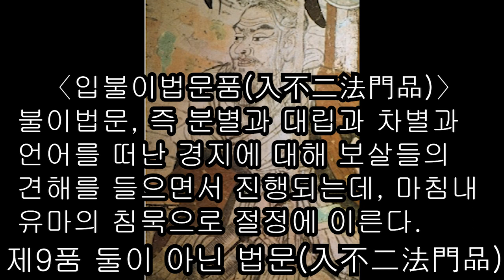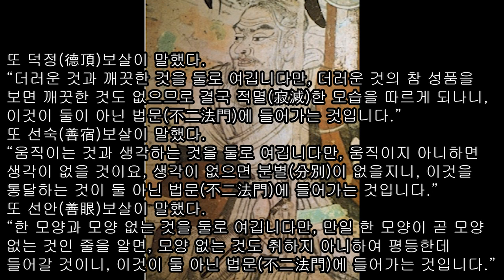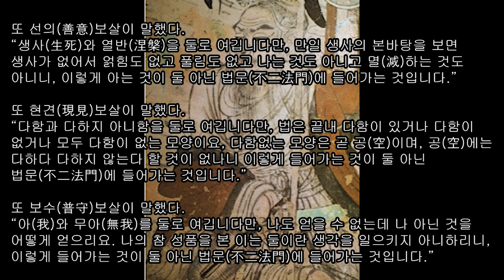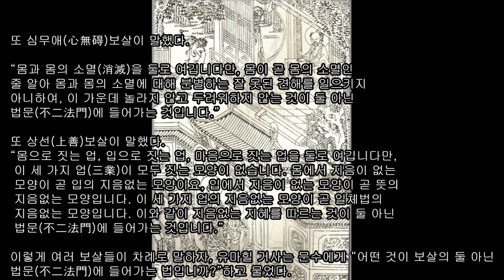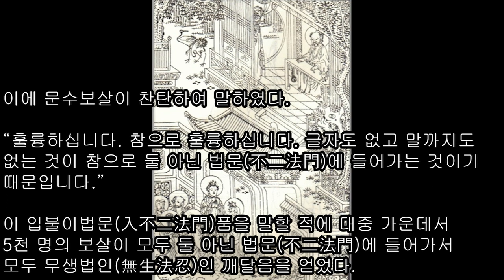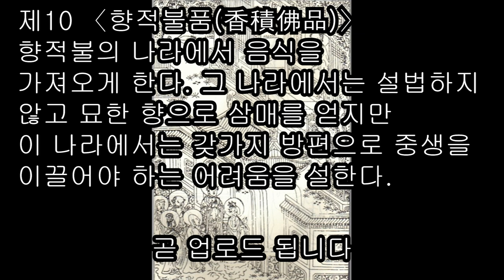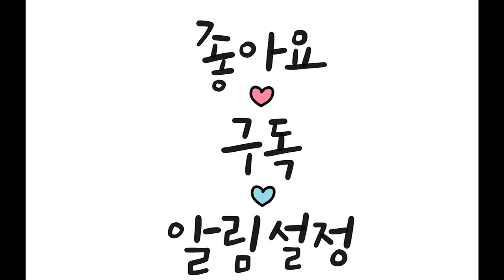제9 〈입불이법문품(入不二法門品)〉불이법문, 즉 분별과 대립과 차별과 언어를 떠난 경지에 대해 보살들의 견해를 들으면서 진행되는데, 마침내 유마의 침묵으로 절정에 이른다.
제9 〈입불이법문품(入不二法門品)〉
불이법문, 즉 분별과 대립과 차별과 언어를 떠난 경지에 대해 보살들의 견해를 들으면서 진행되는데, 마침내 유마의 침묵으로 절정에 이른다.

이렇게 여러 보살들이 각자 말하고 나자 문수사리에게 물었다.
“어떤 것을 보살이 불이법문에 들어가는 것이라 합니까?”

문수사리가 말했다.
“모든 현상에 대해 말하거나 설할 것도 없고, 지시하거나 분별할 것도 없어 모든 문답을 떠나는 것이 불이법문에 들어가는 것입니다.”

문수사리가 유마힐에게 물었다.
“우리는 각자 자신의 생각을 말했습니다. 이제는 거사께서 말할 차례입니다. 어떤 것을 보살이 불이법문에 들어가는 것이라 합니까?”

그때 유마힐은 묵묵히 말이 없었다. 문수사리가 감탄하면서 말했다.
“훌륭하고 훌륭합니다. 문자와 언어가 없는 것이 참으로 불이법문에 들어가는 것입니다.”

이렇게 〈불이법문품〉을 설했을 때, 그곳에 모인 대중 가운데 5천 명의 보살이 불이법문에 들어가 무생법인(無生法忍)을 얻었다.
〈입불이법문품(入不二法門品)〉
궁극의 ‘그 하나’는 언어로 표현할 수 없다. 왜냐하면 언어 자체가 2분법이어서 ‘그 하나’를 표현하자마자 둘로 쪼개지기 때문이다. ‘불이(不二)’는 언어가 미치지 못하고 생각이 끊긴 상태여서 말로 표현할 수 없다. 그래서 세존은 40여 년 동안 한 자(字)도 설하지 않았다고 했고, 유마는 침묵했다. 무생법인은 불생불멸(不生不滅)의 진리를 확실하게 인정하고 거기에 안주하여 마음을 움직이지 않는 경지이다.